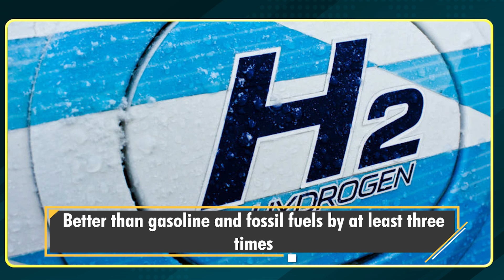Green Hydrogen policy: Know all about the policy & its Importance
The Indian government has announced the green hydrogen policy, under which green hydrogen producers will be granted free power transmission for renewable energy projects set up before 2025.